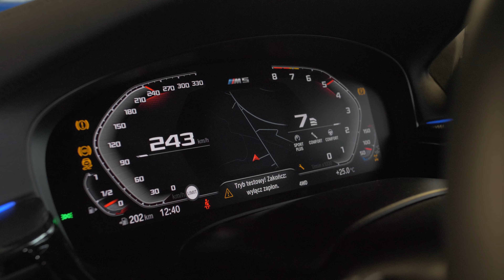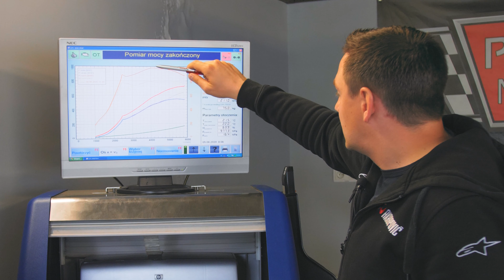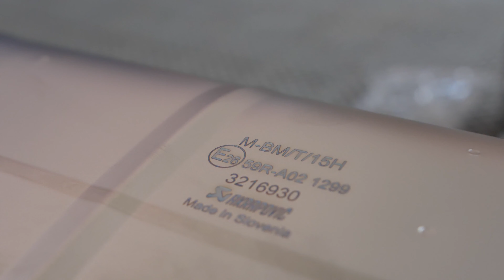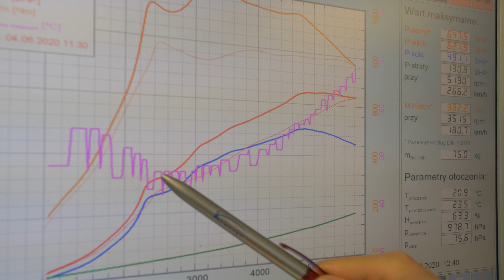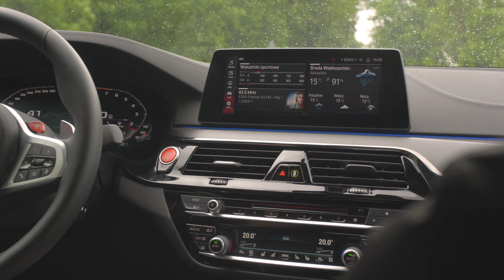BMW M5 COMPETITION – moc przez wielkie „M” – PACHURA & CLARK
W dzisiejszym odcinku wracamy do klimatów sportowych aut, a nie ma lepszego reprezentanta tej kategorii niż najnowsze BMW M5 w wersji Competition (F90).
Oczywiście nie bylibyśmy sobą, gdyby na naszym kanale pojawił się seryjny egzemplarz auta. M5 otrzymało nowy układ wydechowy Akrapovic Evolution Line (Titanium), który zapewnia najwyższej jakości doznania akustyczne. Dzięki sterowanym klapom, możemy dostosować poziom głośności do własnych potrzeb. A brzmienie jest naprawdę nieziemskie!
Nie lubimy wolnych aut, dlatego też zmianie uległ program sterujący pracą silnika. Seryjne 633 konie oraz 787 Nm odeszło w zapomnienie. Prezentowany egzemplarz M5 Competition może pochwalić się piorunującą mocą 732 koni oraz 977 Nm, co jest wynikiem naprawdę zachwycającym, a w połączeniu z rasowym brzmieniem tytanowego układu wydechowego mamy do czynienia ze sportowym monstrum, które wywoła zachwyt u niejednego fana motoryzacji.
Jeśli chcecie usłyszeć, jak brzmi nowe M5, a także jakie przygody miały miejsce z tym samochodem? Zapraszamy na seans!